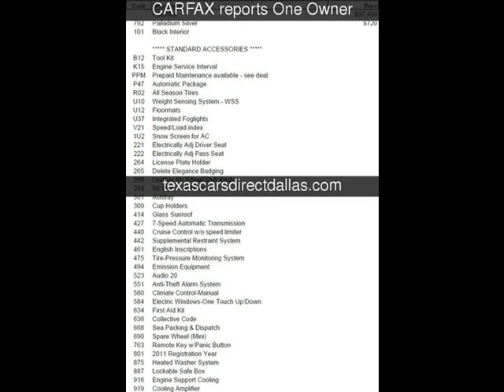2011 Mercedes-Benz C-Class Used Cars - Dallas,Texas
See more details about this used car This 2011 Mercedes-Benz C-Class with 19,291 miles is for sale at Texas Cars Direct.